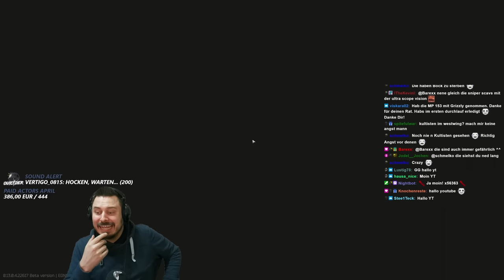East Wing PVP mit Kommentar! - Escape from Tarkov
Shoreline East Wing bei Nacht und das ganze als Kommentar Raid! Große Gruppen, viel Loot und einige Überraschungen! - Escape from Tarkov Gameplay Deutsch